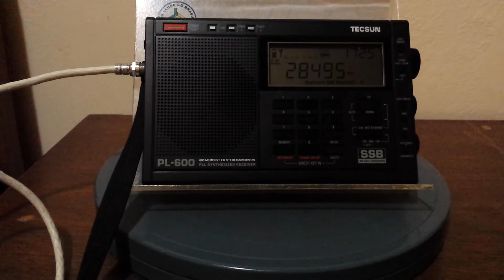TI2OY - CQ DX 28 MHz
Estação (Ham): TI2OY
Frequência: 28.495 kHz (10 m).
Localidade: San José - CTR
Ouvida em Bandeirantes - PR - Brasil, no dia 13/03/2015, às 00:38 horas UTC, fazendo chamadas para DX (CQ DX).
Receptor:Tecsun PL600
Antena: RC3-FM.
RS: 59.